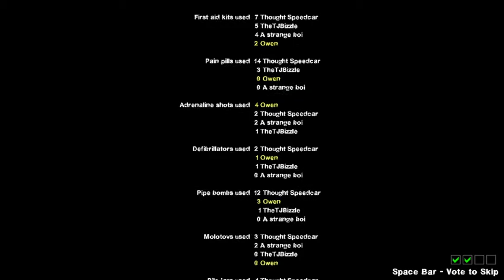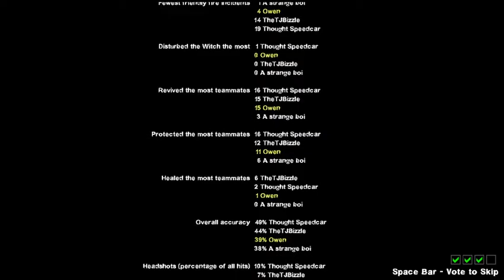Having An Able Team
Left For Dead 2